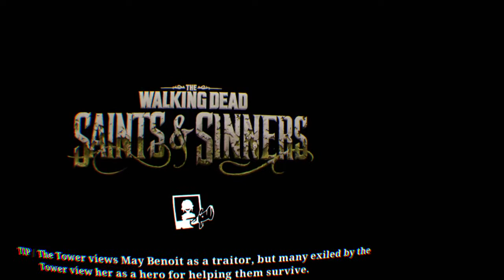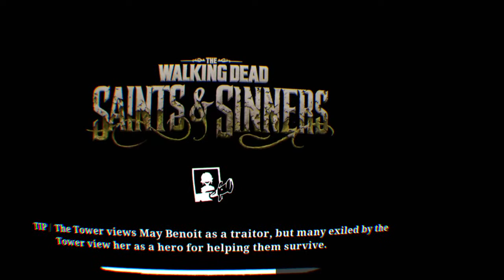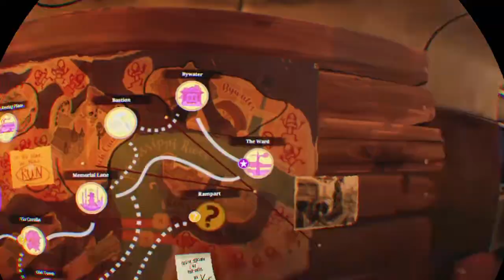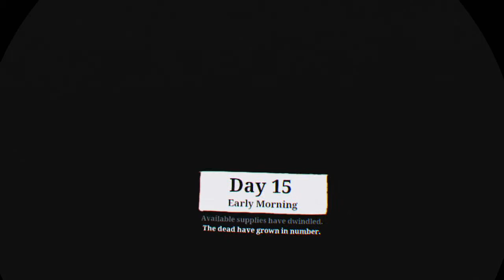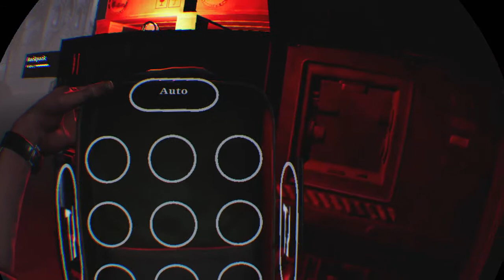THE WALKING DEAD: Saints & Sinners | Everybody Dead Dave! | PSVR PT. 8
Welcome back to Saints And Sinners in PSVR! In an unrecorded episode...Things happened, unspeakable things! Everybody dead Dave... lets not let it get us down! :) Finding pump number 2!
Saints & Sinners is a game unlike any other in The Walking Dead universe. Every challenge you face and decision you make is driven by YOU. Fight the undead, scavenge through the flooded ruins of New Orleans, and face gut-wrenching choices for you and the other survivors.